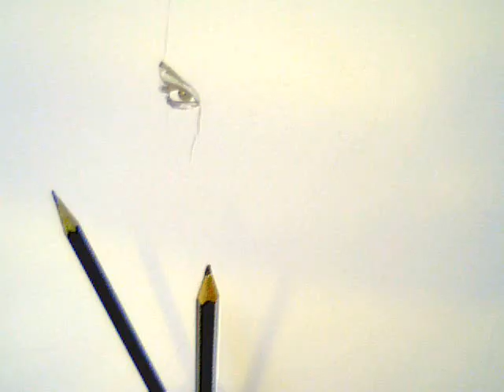Nicole Scherzinger Speed Drawing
After a long break I did this. Sorry about the low quality of the video, next time it'll be a better one!